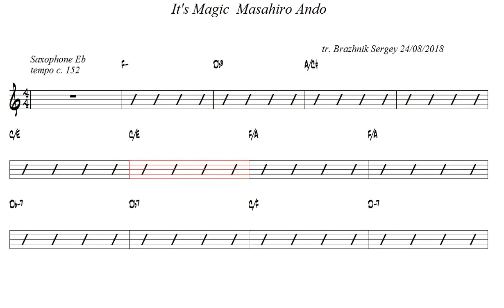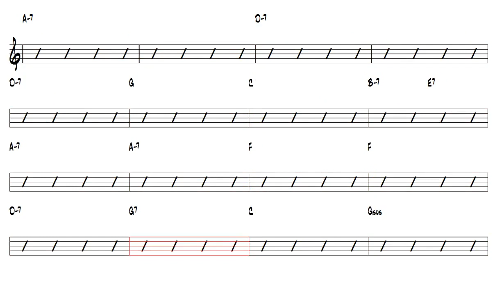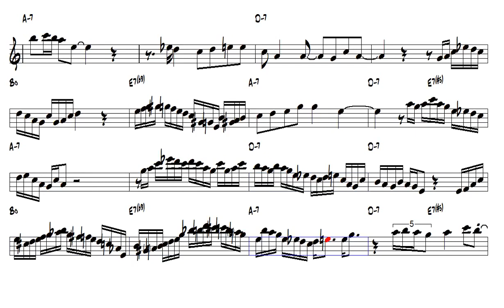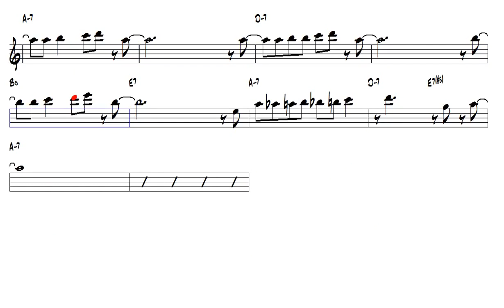It s Magic Masahiro Ando Alto Sax